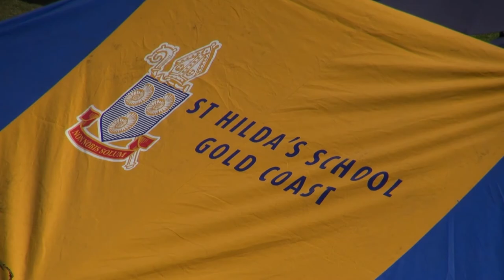ST HILDA'S SCHOOL FETE AND ART SHOW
St Hilda's School Fete and Art Show were held last Saturday 12 October, the atmosphere was great and a lot of fun was had by all who attended. A very big thank you to the St Hilda's School community for all of their support.